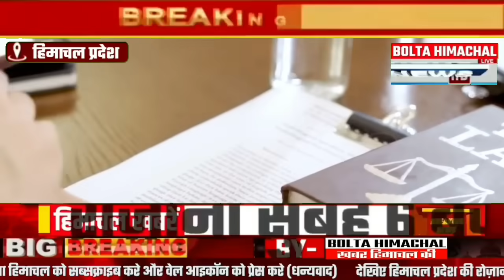🛑 हिमाचल ताजा खबरें "Himachal News and Exciting Updates" 30 December 2023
Get ready to be updated with all the latest news happening in the picturesque state of Himachal Pradesh! Join us on "Himachal News with Bolta Himachal" as we bring you the hottest headlines, exclusive interviews, and captivating stories from this breathtaking region. Whether you're a local or simply fascinated by the beauty of Himachal, our channel is your one-stop destination for all things news and information.

"Boltahimachal.com - Your ultimate source for the latest news and updates from Himachal Pradesh. Stay informed about politics, tourism, culture, and more. Explore the beauty of Himachal through our engaging articles. Visit us now!"

1. Himachal news updates today

2. Latest news updates from Himachal Pradesh

3. Himachal local news updates

4. Breaking news updates from Himachal Pradesh

5. Himachal Pradesh news updates online

6. Himachal news updates in Hindi

7. Himachal news updates live

8. Himachal news updates in English

9. Himachal news updates on politics

10. Himachal news updates on tourism

1. Himachal Pradesh latest news updates

2. Breaking news Himachal Pradesh

3. Himachal Pradesh news headlines

4. Latest updates on Himachal Pradesh politics

5. Himachal Pradesh weather news

6. Himachal Pradesh tourism updates

7. Himachal Pradesh education news

8. Himachal Pradesh sports news updates

9. Himachal Pradesh government news

10. Himachal Pradesh business news updates

1. Latest news updates from Himachal Pradesh

2. Himachal Pradesh news headlines

3. Top news stories in Himachal Pradesh

4. Himachal Pradesh current affairs

5. Breaking news in Himachal Pradesh

6. Himachal Pradesh government updates

7. Updates on tourism in Himachal Pradesh

8. Himachal Pradesh weather updates

9. Himachal Pradesh politics news

10. Himachal Pradesh education news

Get the latest updates on Himachal Pradesh with Bolta Himachal News Updates. Stay informed about the latest news, events, and happenings in the beautiful state.

1. Latest news updates in Himachal Pradesh

2. Himachal Pradesh news headlines

3. Current affairs in Himachal Pradesh

4. Breaking news in Himachal Pradesh

5. Top stories from Himachal Pradesh

6. Recent developments in Himachal Pradesh

7. Political news in Himachal Pradesh

8. Economic updates in Himachal Pradesh

9. Tourism news in Himachal Pradesh

10. Education updates in Himachal Pradesh

11. Health news in Himachal Pradesh

12. Environment updates in Himachal Pradesh

13. Sports news in Himachal Pradesh

14. Cultural events in Himachal Pradesh

15. Government initiatives in Himachal Pradesh

16. Infrastructure developments in Himachal Pradesh

17. Weather updates in Himachal Pradesh

18. Road and transport news in Himachal Pradesh

19. Updates on festivals and celebrations in Himachal Pradesh

20. Local news from